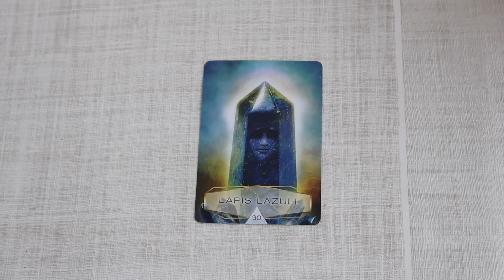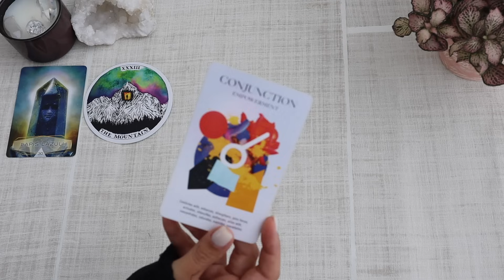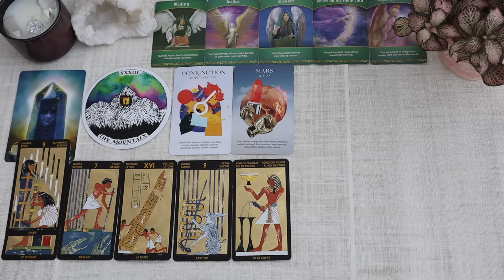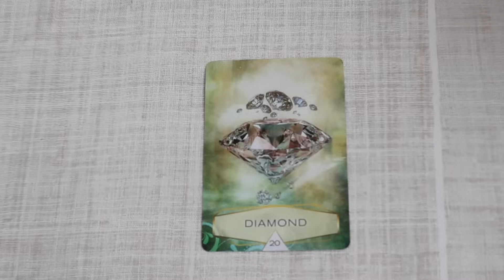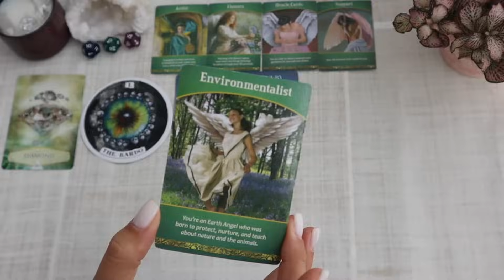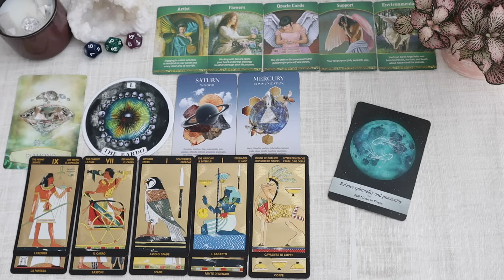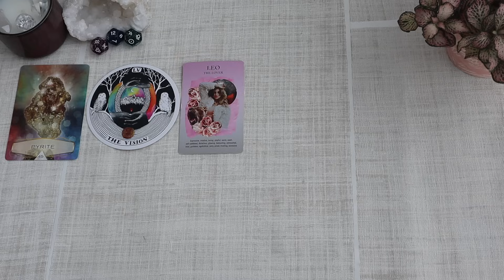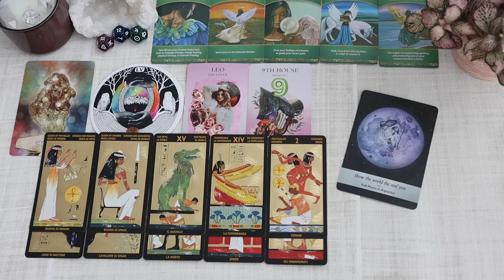"Career & Finances" *Pick a Card* What's Next for You? (Timeless Tarot)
Timestamps:
Intro - 00:00
Pile 1 - 00:30
Pile 2 - 21:42
Pile 3 - 39:31